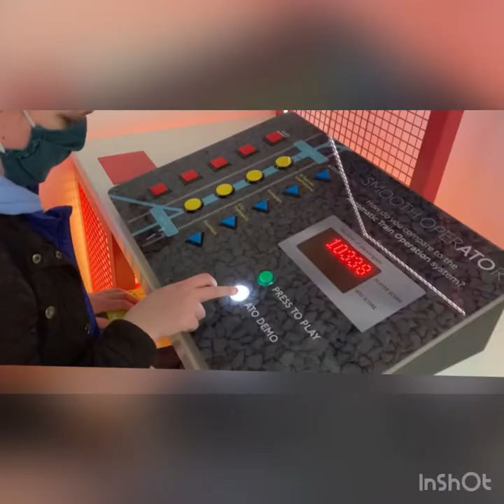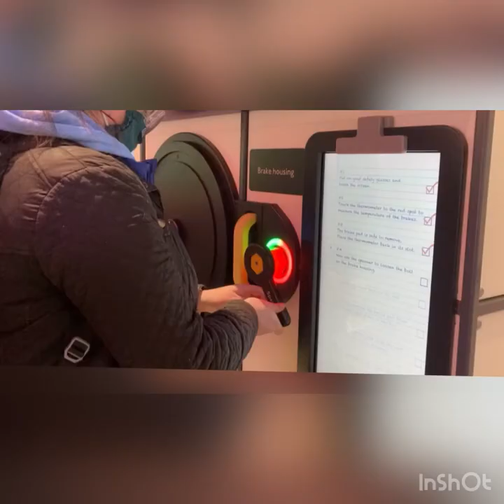London Transport Museum Review!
This weeks video is a review of the London Transport Museum!

Song: Paradise
Artist: @iksonmusic485

Thumbnail/Additional filming by Alanna Wyncoll
Channel logo created by Phoebe Wyncoll